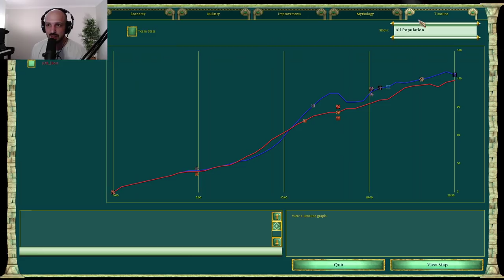Why build units when you can do this instead?! | Ranked 1v1 Poseidon vs Hades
Don't build units unless you have something to attack or defend. This is such a key concept for AoM. One day I will learn to apply it to more than just Greek but right now we living the dream.